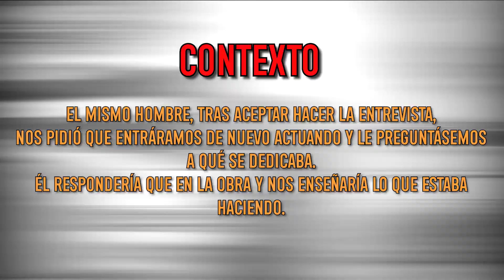GENTE MAYOR, STREAMERS Y ANDORRA | Franquet_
🔥3 likes y me voy a Andorra 🔥